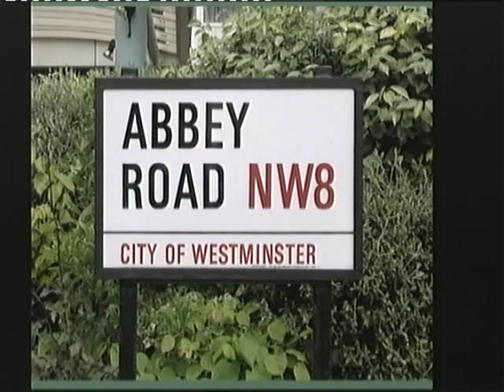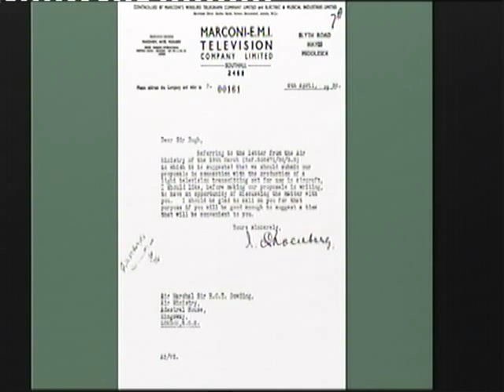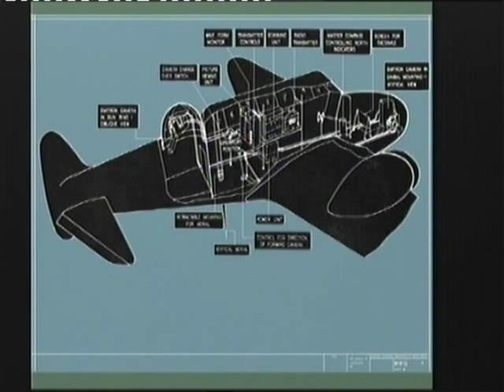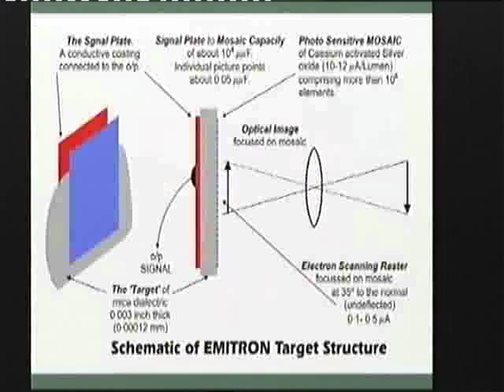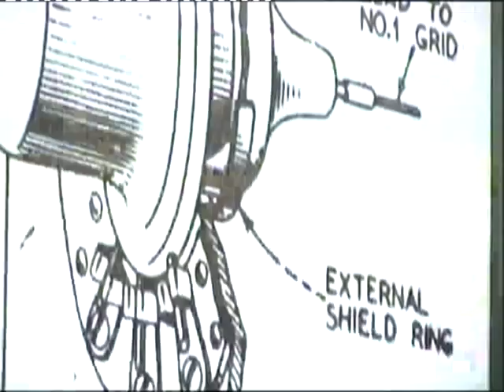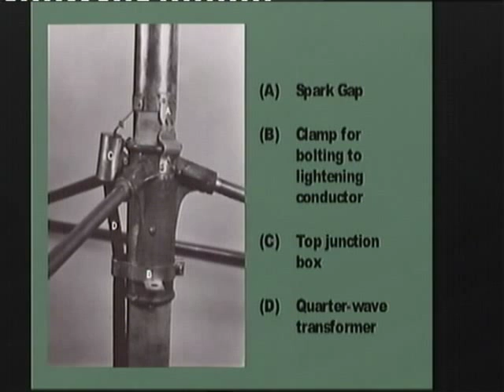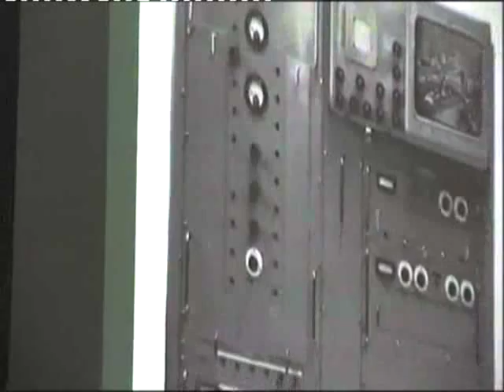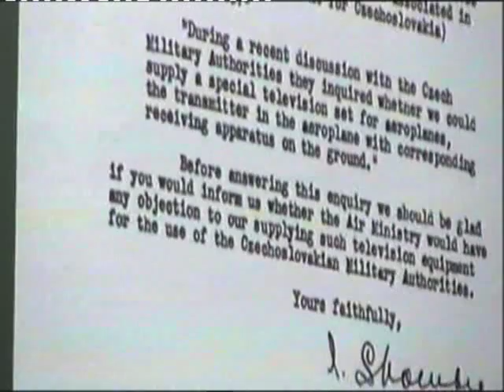BATC CAT14 - Military CCTV part 1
Norman Green presents his latest research on military CCTV in the 1930s